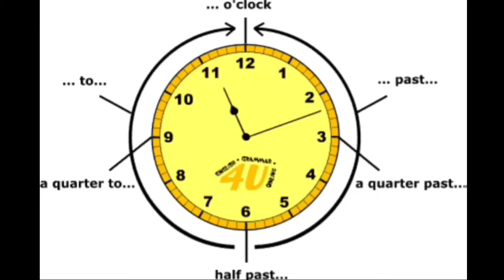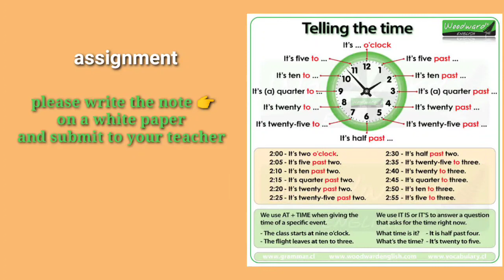TELLING TIME | ENGLISH FOR GRADE 5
in this video, we Will learn how to read time together. Have a good day students.

Ms. Yu